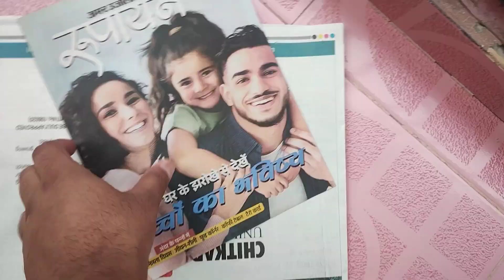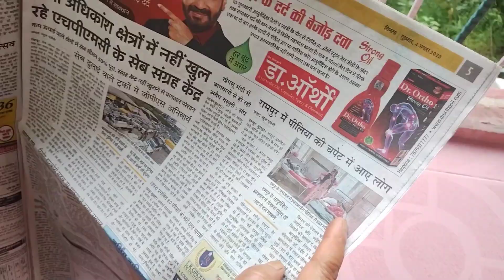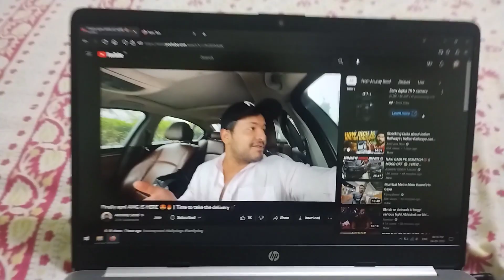Rampur main jaundice kafi faal raha hai | Daily Vlogs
Neel Kamal bhiya (Gym Trainer)  Instagram 🔻